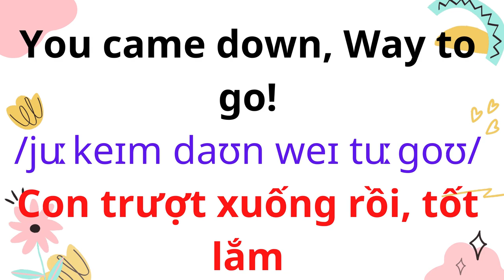English for Parents and Kids |Talk with me baby | 33. Playing on a slide